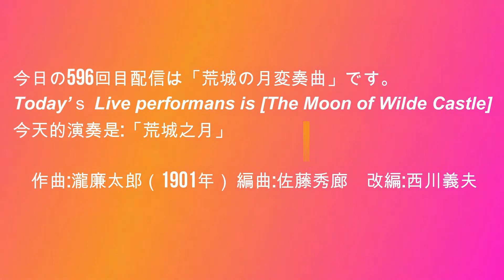2021年11月26日 第596回配信 「荒城の月変奏曲」 滝廉太郎作曲 佐藤秀廊編曲 西川義夫改編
使用キー:Gm
両親の法事を小郡の明願寺で行い、終了後お寺の中庭で演奏しました。